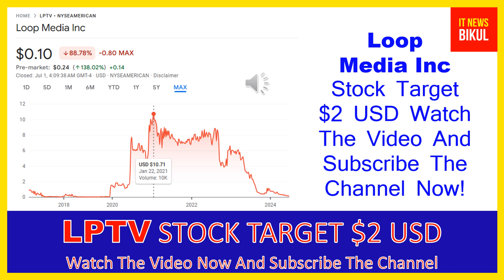LPTV Stock - Loop Media Inc Stock Breaking News Today | LPTV Stock Price Prediction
LPTV Stock - Loop Media Inc Stock Breaking News Today | LPTV Stock Price Prediction | LPTV Stock Target